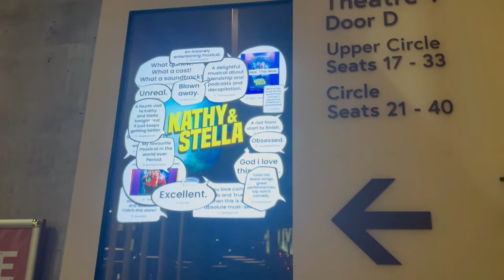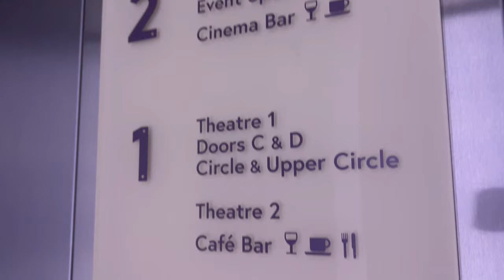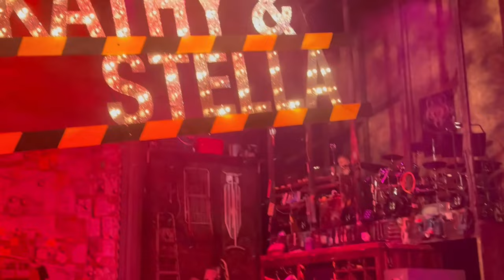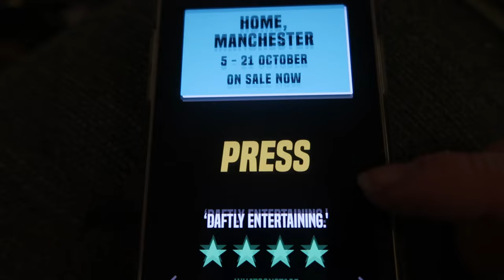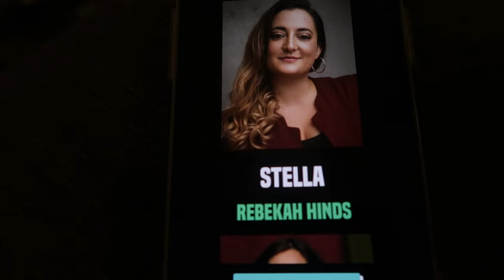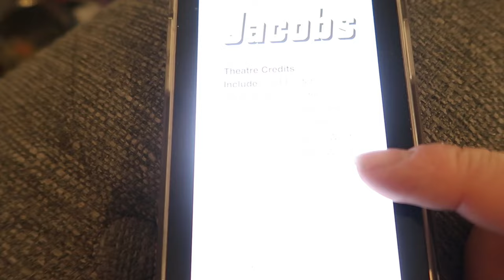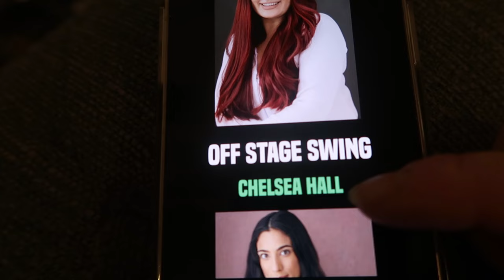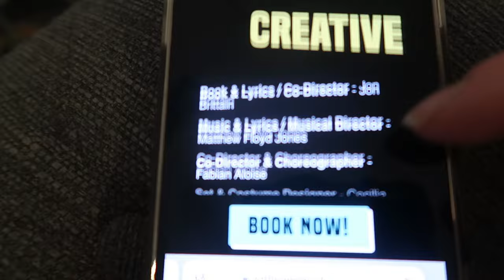Kathy & Stella Solve A Murder - Home Manchester - Theatre Vlog & Review Including Curtain Call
Kathy & Stella Solve A Murder⭐️⭐️⭐️⭐️⭐️

In this vlog we go to see Kathy & Stella Solve A Murder at Home Manchester.  We went to a Friday evening showing on 6th October 2023.  The show started at 7.30pm and the run time for the show is 2hrs 20mins which includes a 20 minuet interval.  For this show we was sat in the Stalls on row E seats 3 & 4 and our views were excellent.

BFFs Kathy and Stella host Hull’s least successful true crime podcast. When their favourite author is killed, they are thrust into a thrilling whodunnit of their own! Can they crack the case (and become global podcast superstars) before the killer strikes again…?

The hilarious comedy musical from the Olivier Award-winners behind Fleabag, Baby Reindeer and A Super Happy Story (About Feeling Super Sad) returns!

The show is running at home Manchester until Saturday 21st October 2023,  I will link below where you can buy tickets for these shows.

If you would like to learn more about the show I will link Kathy & Stella Solve A Murder official website below.

If you would like to read a more detailed review you can find one on my blog All About Theatre linked below